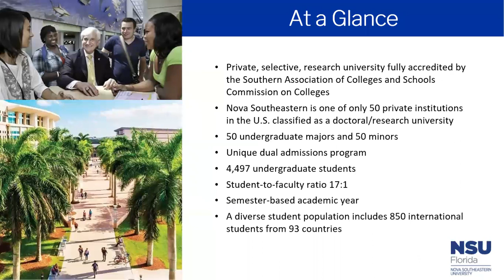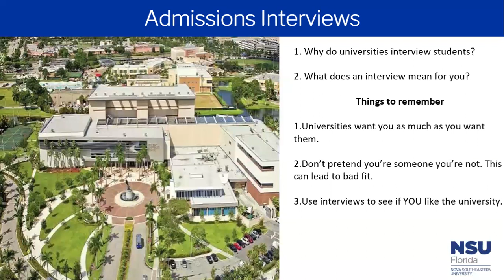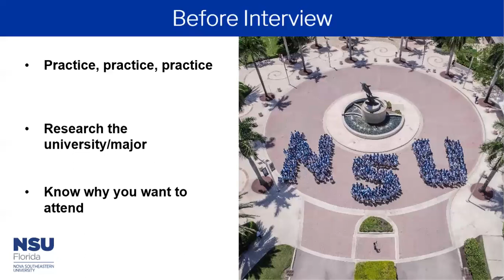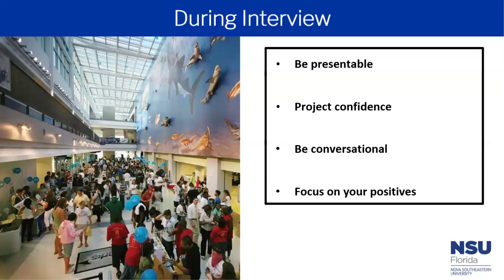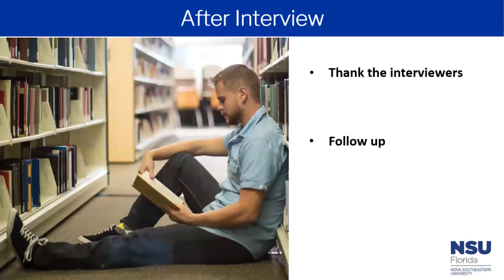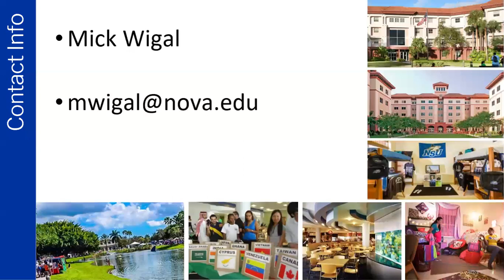Insights into successful college interviews (Nova Southeastern University)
EducationUSA Virtual Fair 2021 Webinar

Admissions interviews can be stressful and intimidating, but after viewing this session you will be more prepared. Here you will find firsthand tips on preparing for university and scholarship interviews.

Mick Wigal, International Recruiter for Nova Southeastern University